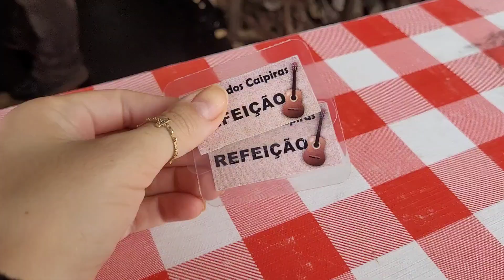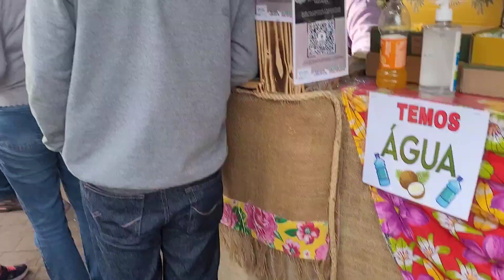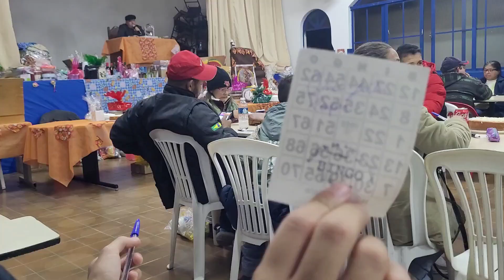VLOG - Fomos ao bingo | Provei choconhaque | Festa da cidade | Turistando em Paraibuna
Oi gente, tudo bem com vocês?! Espero muito que sim!!

👉 Tag do Canal: @Ana Júlia Lopes

Olá :), meu nome é Ana Júlia.
Aqui vocês irão encontrar a rotina de uma mulher casada que mora no interior de São Paulo e vive a vida de um jeito legal e divertido, abordando a rotina do dia a dia, faxina, viagens, dicas e muito mais. Somos católicos e buscamos conhecer ainda mais a nossa fé e a nossa igreja. Trabalhamos com marketing digital e resolvemos criar esse canal para compartilhar nossa vida!
Sejam super bem vindos ao meu canal, fico feliz em receber vocês aqui! 🥰😁